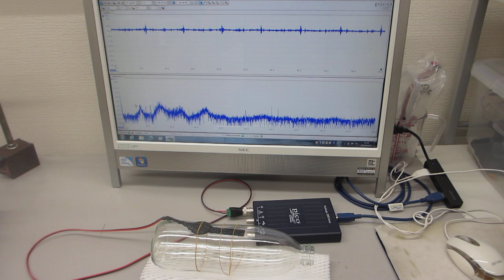ポリイミドフィルムに鉄めっきを行った部材を利用した超音波プローブ（超音波システム研究所）